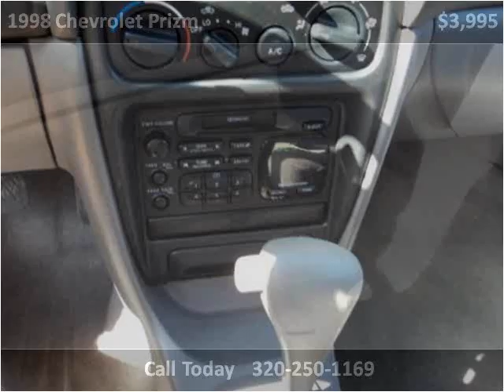1998 Chevrolet Prizm Used Cars Sturgon Lake MN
This 1998 Chevrolet Prizm is available from Sturgeon Enterprise.